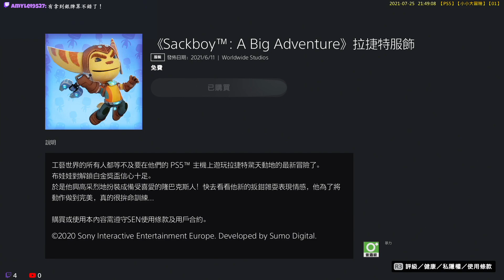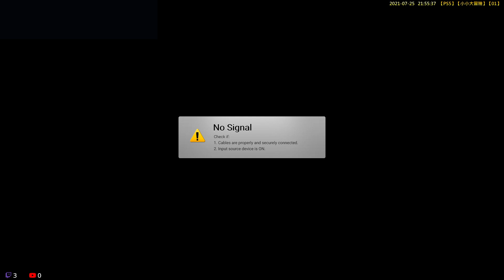【PS5】【小小大冒險】【01】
配合工作，日後直播不定時！

《小小大冒險》故事描述生自混亂和恐懼的神秘角 - 費克斯綁架了布娃娃的朋友，並脅迫他們打造顛倒機器。這個致命的可怕裝置會將工藝世界從充滿無瑕想像和純真夢想的國度，變成炙熱荒蕪、惡夢般的地獄。

玩家可以選擇單獨上陣，也可以邀請最勇敢的好友同行，一起踏上旋風式的冒險征途，穿越風雪交加的山嶺、林葉茂密的叢林、潮濕的地下水域以及夢幻的太空聚落。打敗費克斯，拯救布娃娃夥伴，化險為夷。我們的毛線金童、布娃娃英雄，即將成為受萬眾景仰的傳奇針織騎士。